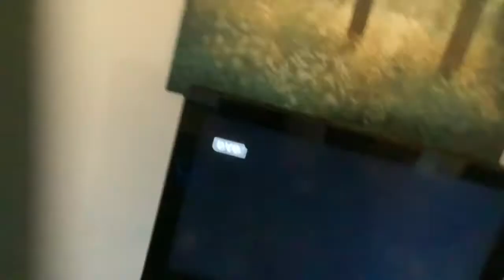DJ Watches The Big Idea Logo